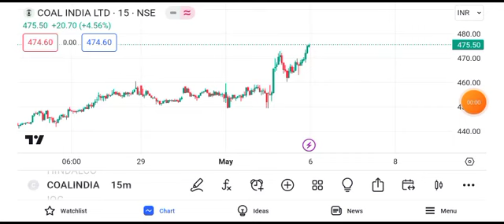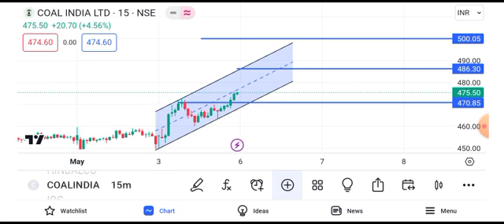coal india share latest news || coal india share today news